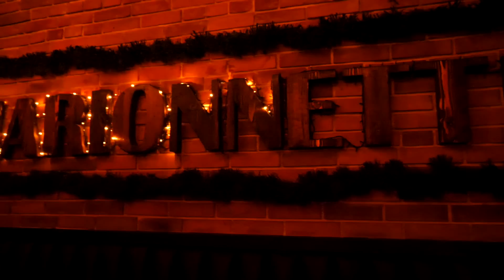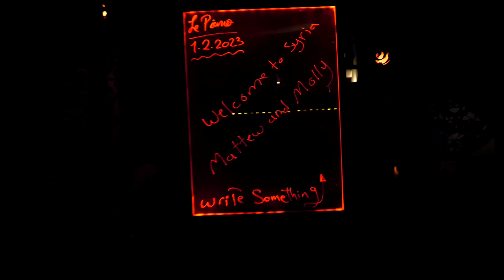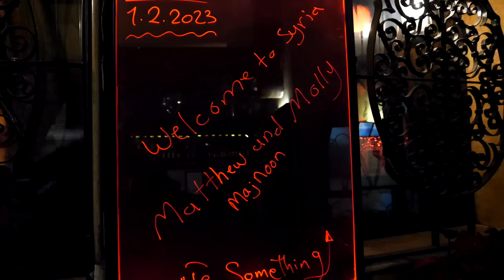Syria RUINED Us 🇸🇾This is how Dangerous DAMASCUS is? السهر في سوريا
A night to forget or a night to remember LOL. who would have thought that we would end up doing KARAOKE on the streets of Damascus, life surprises you every day!